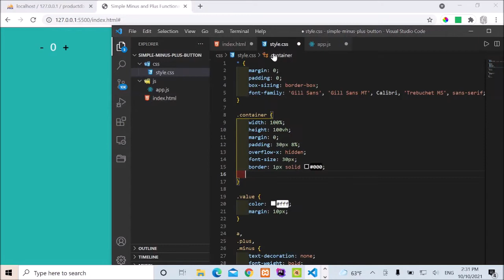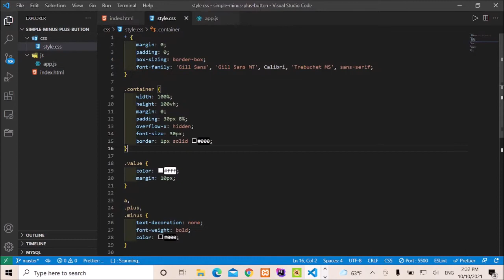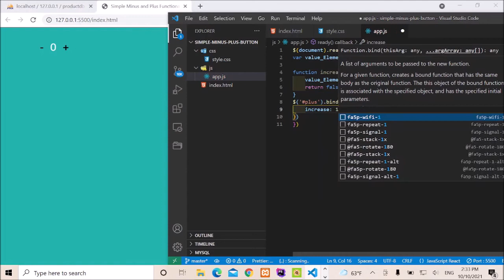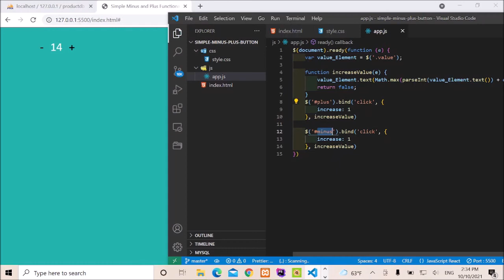Functional minus plus button - Using html, css and jQuery.